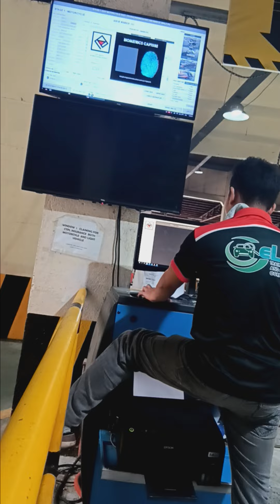lto motorcycle runningtest emission